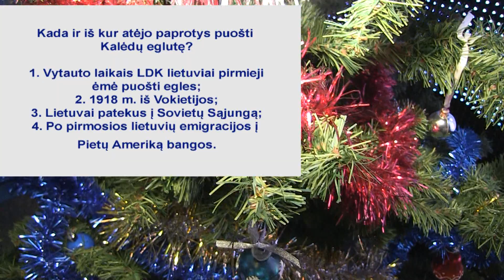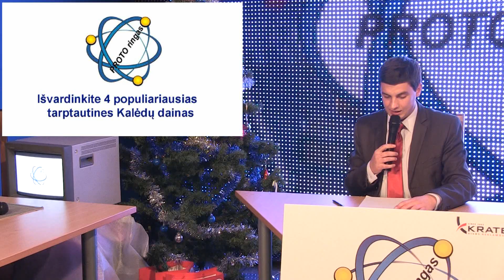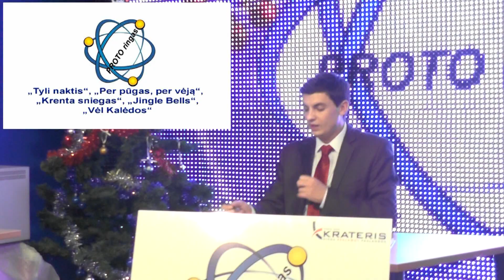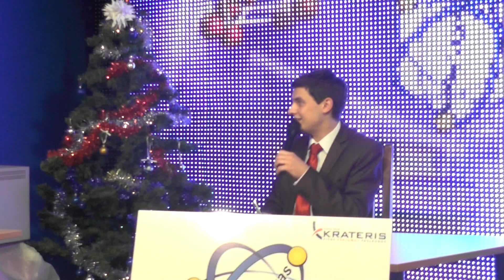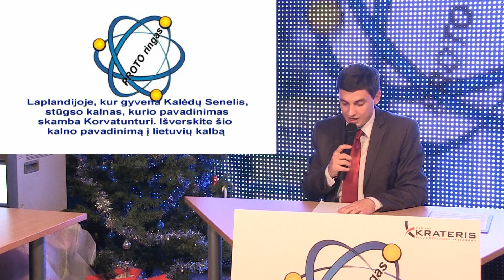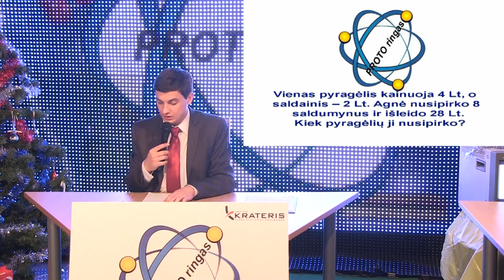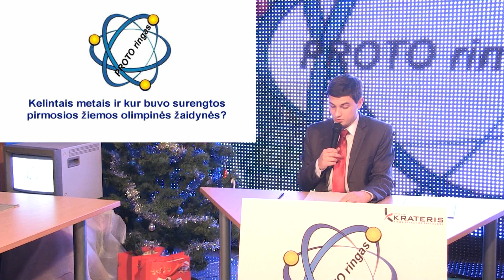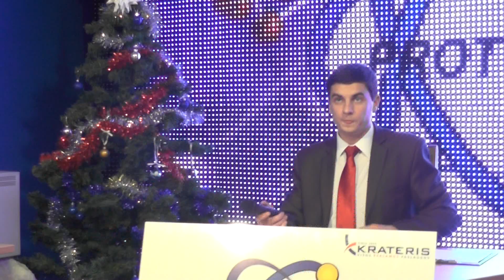Proto ringas (12 laida)